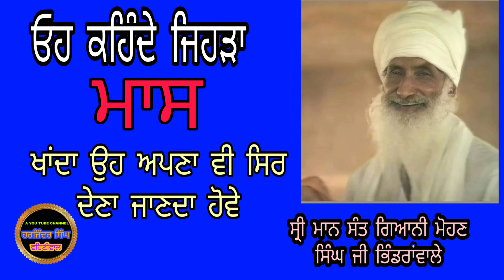ਮਾਸ | ਸੰਤ ਗਿਆਨੀ ਮੋਹਣ ਸਿੰਘ ਜੀ ਭਿੰਡਰਾਂਵਾਲੇ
Sri Maan Sant Giani Mohan Singh ji Bhindranwale
GURDWARA AKHAND PARKASH BHINDER KALAN MOGA
SAMPARDAI BHINDRAN TAKSAL